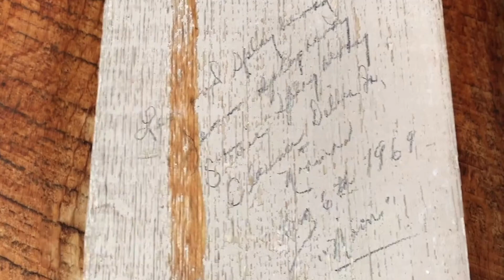5/19/18 Amelia Earhart's Cabin Near Ghost Town Of Kirwin Wyoming